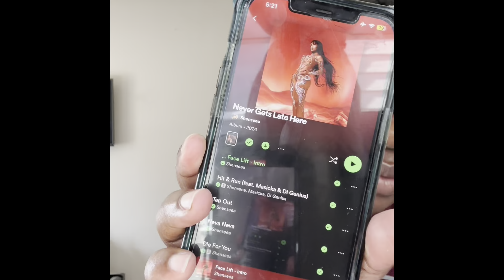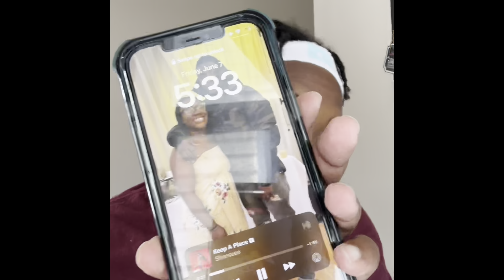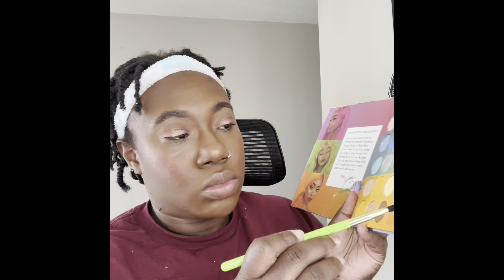Makeup/Outfit GRWM June 2024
Another day another grwm this time to go celebrate @ThatsSoYin graduating college.. we went to a magic show.

Makeup:
- Milk Makeup Pore Eclipse Mattifying Primer
- AOA Studio Sculpting Brow Pencil
- LYS Triple Fix Full Coverage Brightening Concealer in DG6
- Rare beauty concealer
- Fenty Beauty Pro Filt’r Amplifying Eye Primer
- Dominique Cosmetics Transition Palette
- Morphe x Nyane Fierce Fairytale Palette
- Rare beauty foundation in 510W and 520W
- Pretty Vulgar Undercover Concealer in Shady Lady
- Juvias place in concealer number 4
- Urban Decay HydroManiac Blush Glow Hydrator in Unhinged
- Fenty Beauty Soft Matte Powder Foundation in 360 and 445
- Rare Beauty Medium Deep Setting Powder
- LYS bronzer Matte Bronzer in Strength (Dark)
- One Size Cheek Clapper in Rich Betch
- NYX Brow Glue in Clear
- Maybelline Colossal Mascara
- Morphe Continuous Setting Mist
- Juvias place Luxe Liner in Cocoa Latte
- Nyx Butter Gloss in Butterscotch

Haircare:
- Hask Coconut Oil 5-in-1 Leave-in Spray
- Pattern Curl Mousse

Outfit
- YSL Black Opium Extreme
- Skylar Vanilla Sky Rollerball Perfume
- Jacket: Savage X Fenty

Foundation Shades:
~  Juvias Place I am Magic Velvety Matte Foundation in Keyna (200) & Kano (150)
~ Too Faced Born This Way Foundation in Cocoa
~ Fenty Pro Filt’r Soft Matte Powder Foundation in 445 & 460
~ Fenty Beauty Eaze Drop Stick in 22
~ Urban Decay Stay Naked HydroManiac Tinted Glow Hydrator in 90
~  Tarte Hydroflex Sea in 58N
~  Supergoop Protec(tint) Daily SPF Tint in 46N

About Me:
~ Born in Brooklyn, NY but have lived in the Bay Area for over a decade
~ Bachelor from UC Berkeley in Legal Studies and Associate from Berkeley City College in Accounting

"Be strong and live fully because defeat allows you to be one step closer to your dreams."